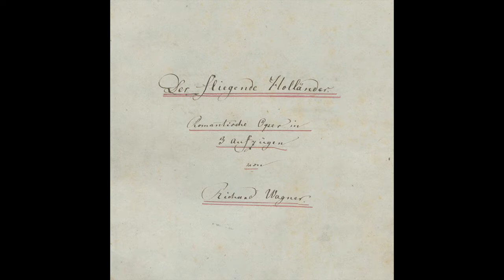Wagner: Der Fliegende Holländer - Die Frist ist um - Martin Egel; Pierre-Dominique Ponnelle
Der Fliegende Holländer

Die Frist ist um

Pierre-Dominique Ponnelle, direttore
Orchestre Philharmonique de MonteCarlo
MonteCarlo, 1985